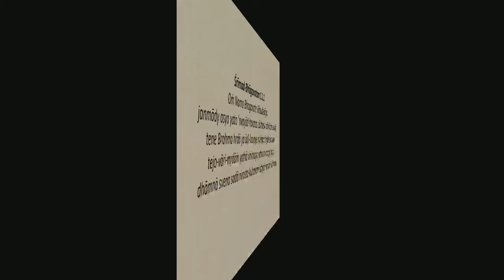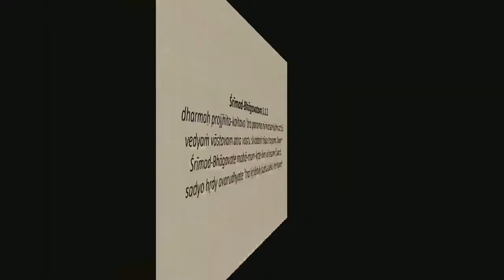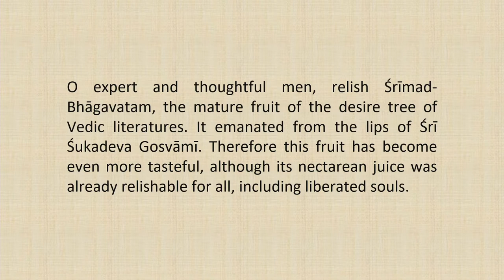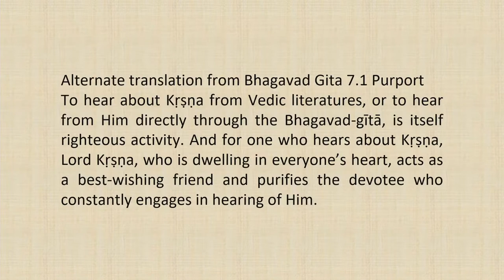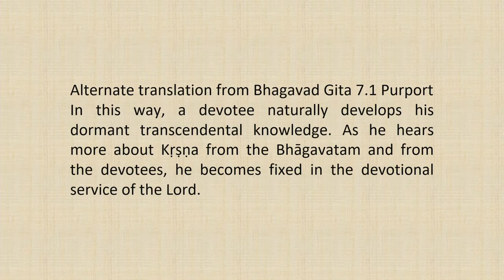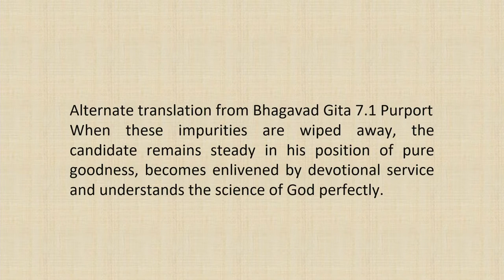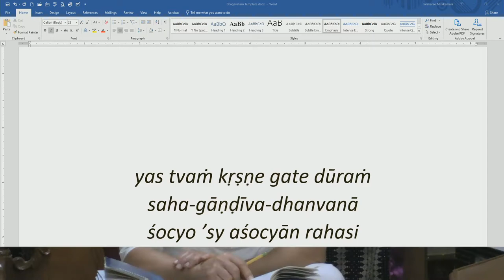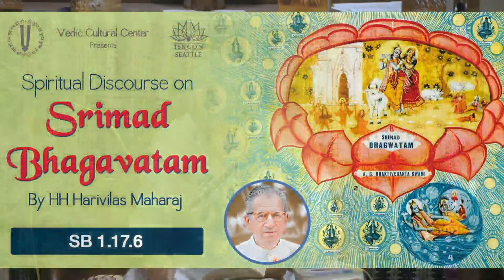Srimad Bhagvatam Class by HH Harivilas Maharaj After Mangal Arati 2020 11 03